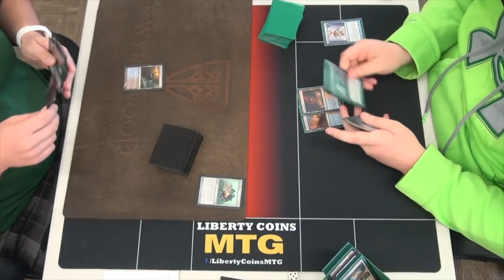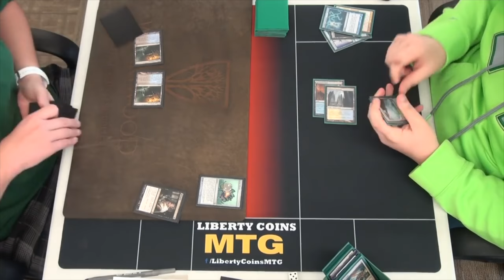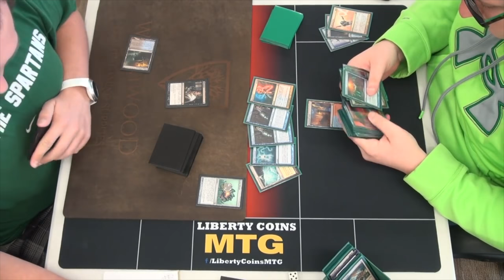WORST CHEATER EVER?! Magic the Gathering Cards